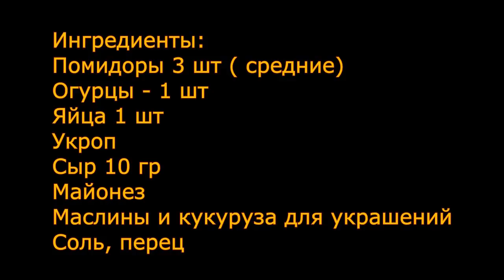ОБАЛДЕННАЯ ВКУСНАЯ ЗАКУСКА " КРАСНЫЕ МАКИ"! Быстро и красиво! Праздничные рецепты!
Эта праздничная закуска великолепно украсит праздничный стол и порадует родных и близких! Делается очень легко и просто , а смотрится очень красочно! С начинками можно экспериментировать . Это могут быть обжаренные грибы с луком, крабовые палочки с кукурузой и любые другие начинки на ваш вкус!

ИНГРЕДИЕНТЫ:

Сыр 10гр
Майонез
Укроп
Маслины с кукурузой для украшений
Соль, перец

This festive snack will perfectly decorate a festive table and will please relatives and friends! Is done very easily and simply , and looks very colorfully! You can experiment with fillings . It can be fried mushrooms with onions, crab sticks with corn and any other toppings to your taste!

INGREDIENTS:

Cucumber 1 PC
Egg 1 PCs
Cheese 10g
Mayonnaise
Dill
Olives with corn for decoration
Salt, pepper